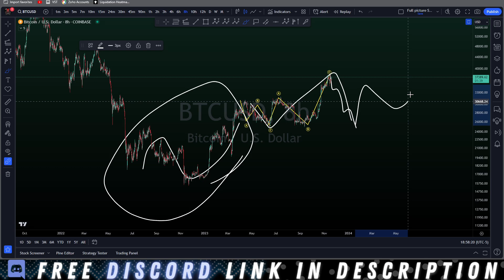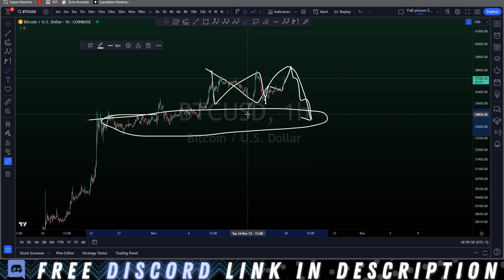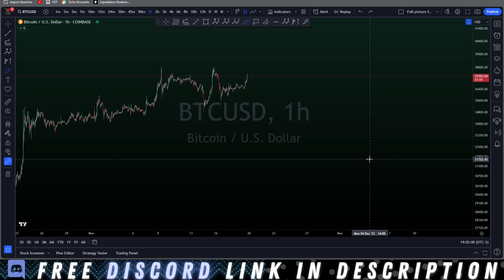Bitcoin: A top here is likely... Heres why (Professional Elliott Wave)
In my opinion btc and crypto are putting in a top here. These are different ways the top can get put in using elliott wave theory. a dump is imminent

Im a successful leverage trader. Part of the 5% of day traders that consistently make profits

This channel is to teach all of you how I personally found success with leverage trading. Knowledge is power.

Im kinda good with Elliott Wave

Stick around to learn everything i know :)